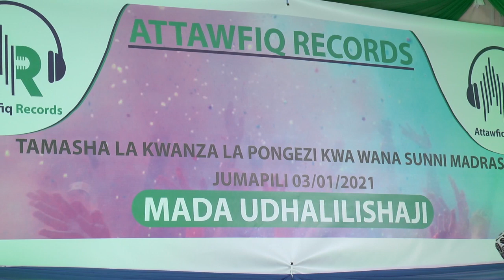UJUMBE MZITO KWA MAMA NA BABA NASHID